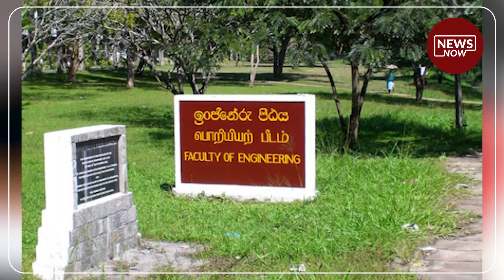ඔබේ දරුවත් අනාගතයේදී මේ ඉරණමට මුහුණ දිය හැකි. ප්‍රවේශමෙන්!